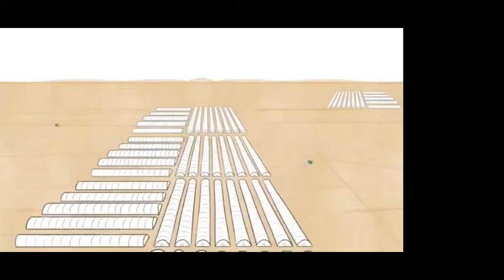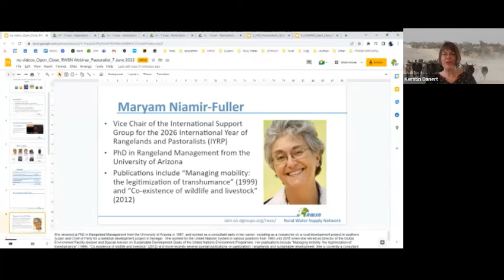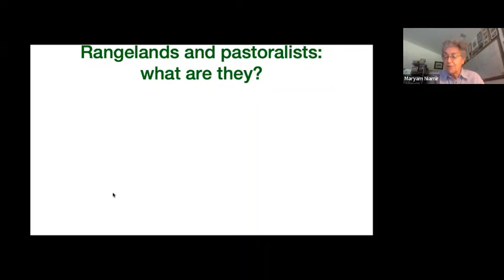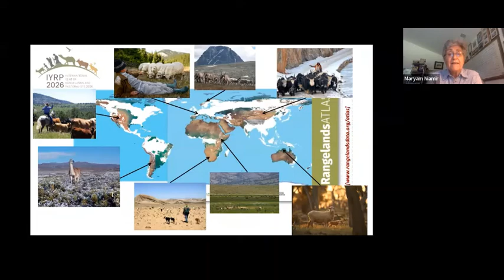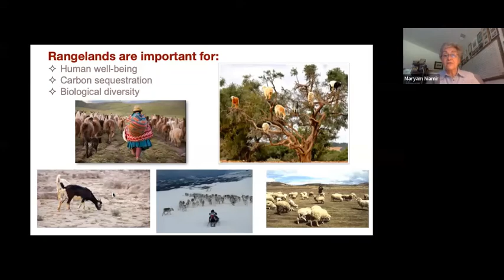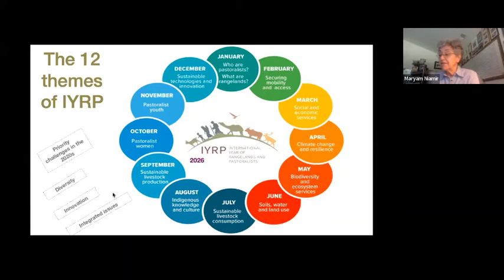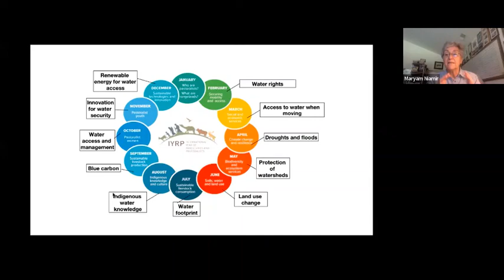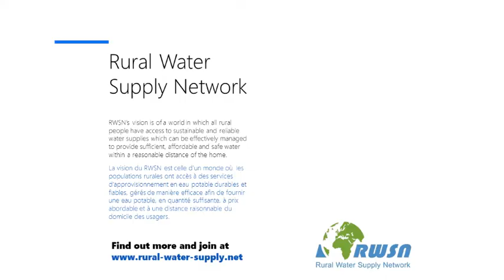Sustainability, Pastoralism, and the International Year of Rangelands & Pastoralists (IYRP)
Short animated video on pastoralism followed by presentation by Maryam Niamir-Fuller